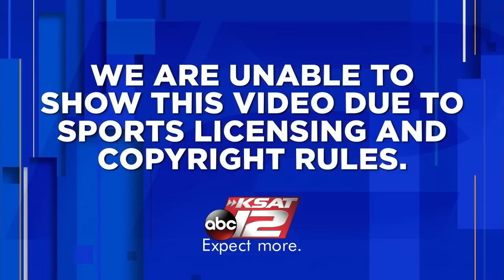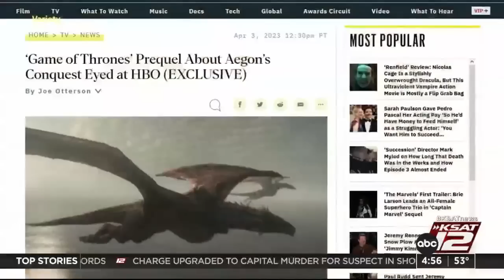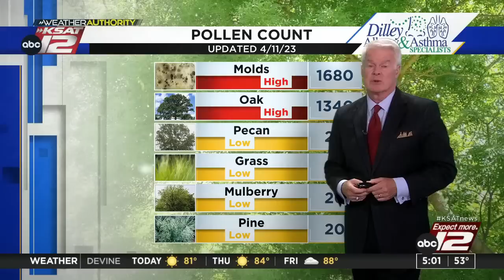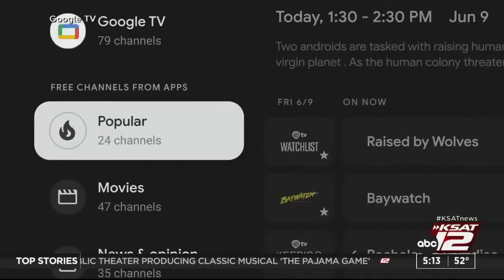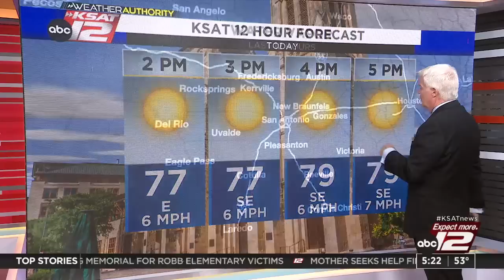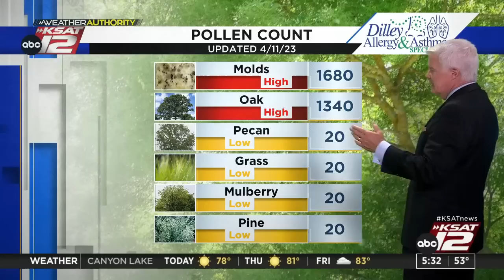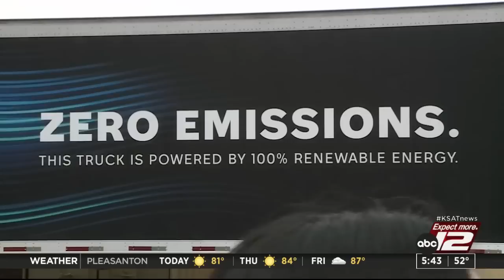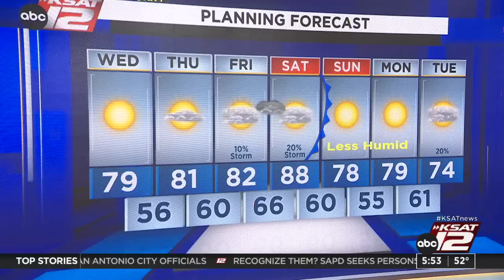Good Morning San Antonio 4:30a : Apr 12, 2023